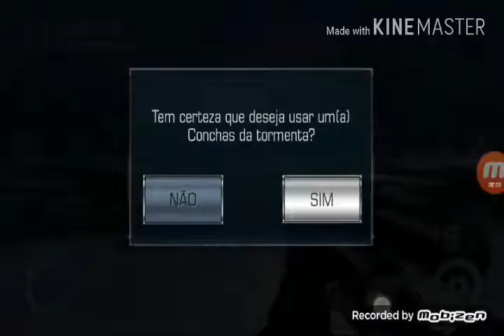Dino hunter deadly shores temp. 1 ep.4 episódio final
Galera , novos tempos chegarão...